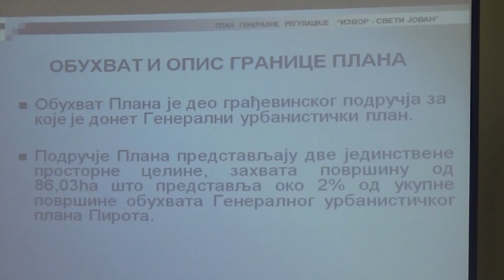Sednica Skupštine grada 28.12.2018.